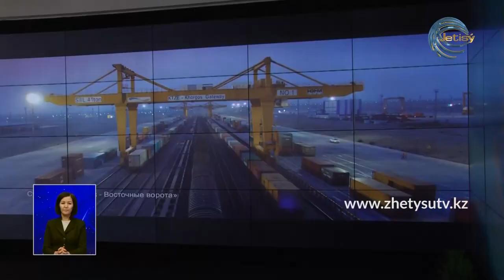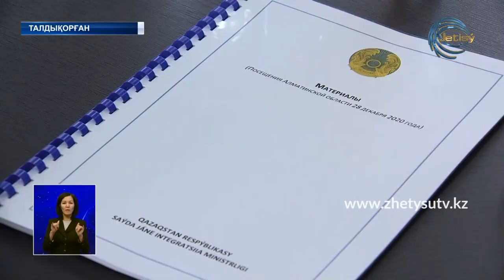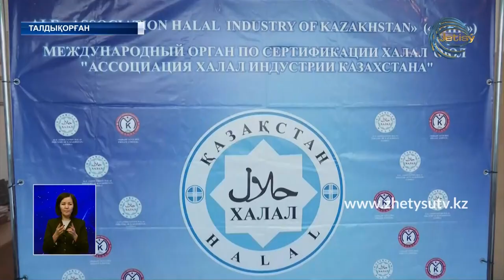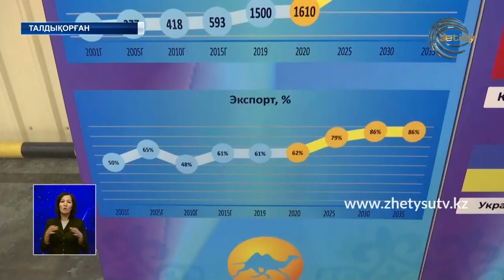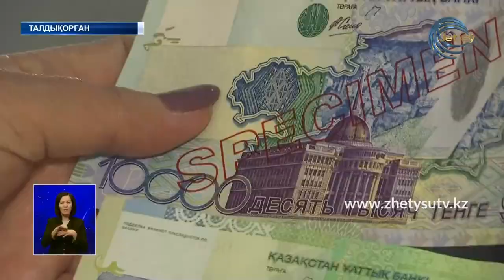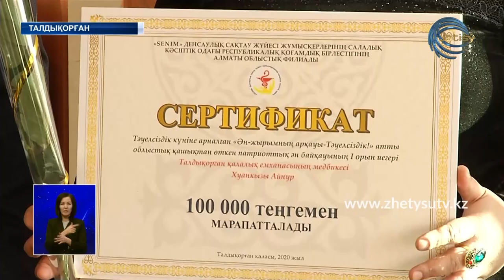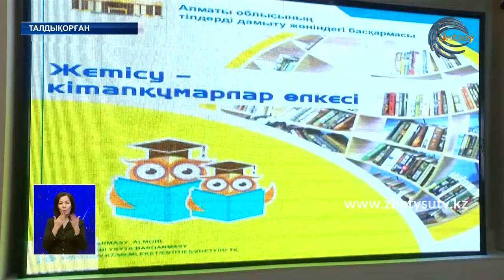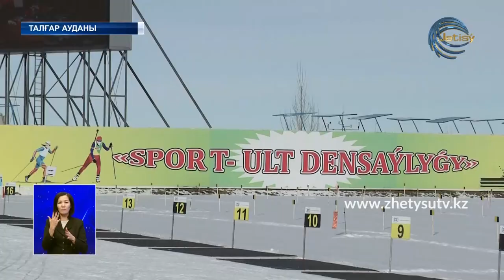ЖЕТІСУ ЖАҢАЛЫҚТАРЫ (28.12.20) 20:30